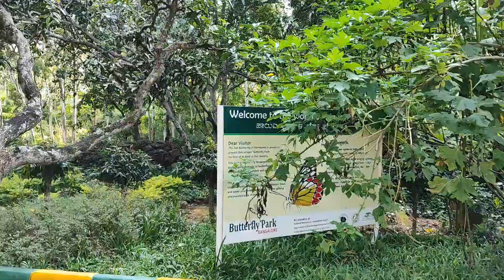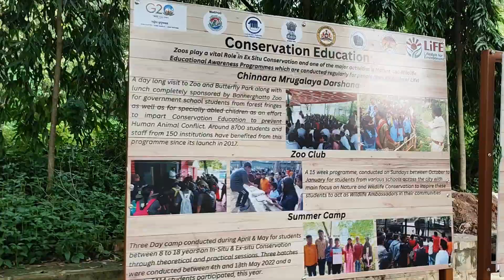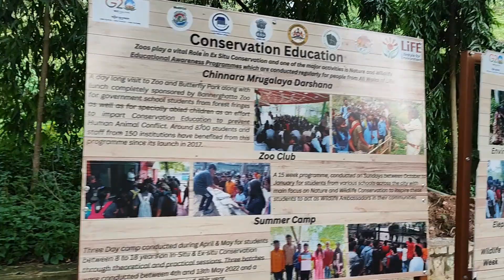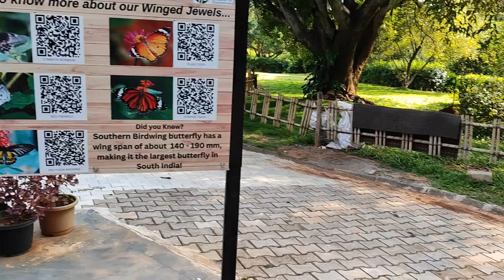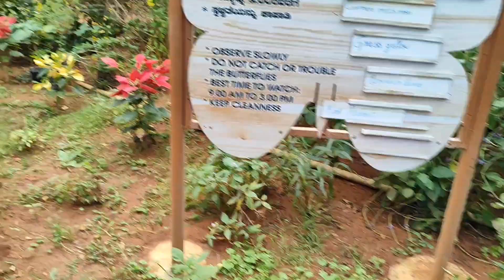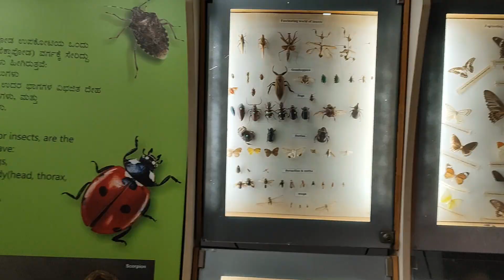Butterfly park ke play area me kia bohot maza//baby ne gira diya🤭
YouTube music

This video is all about my house house chores and daily rituals that we follow. south indian daily routine, food, living, hospitality and many things... 😘
I would love to here any advice and recommendations from you guys😍.

⚠️Using my videos without my consent can lead to strict actions.

All price details and info is available in the vedio(part-1) along with the real chart/board shown as it is.